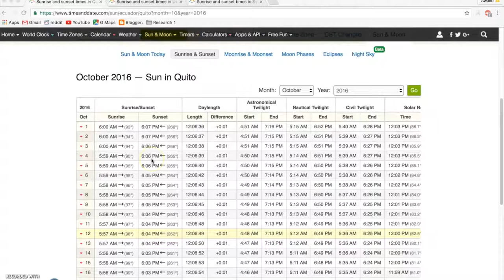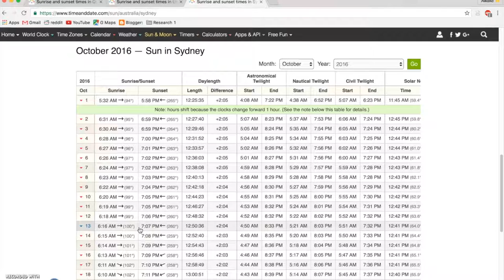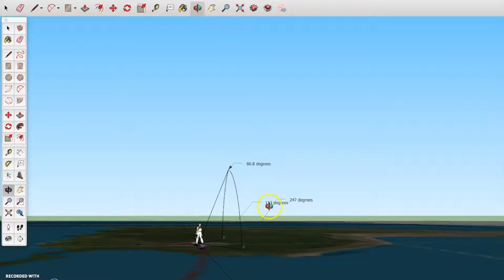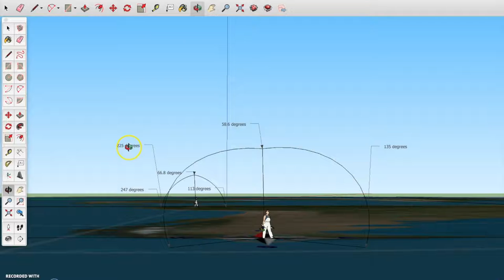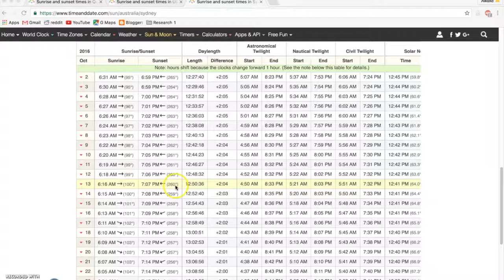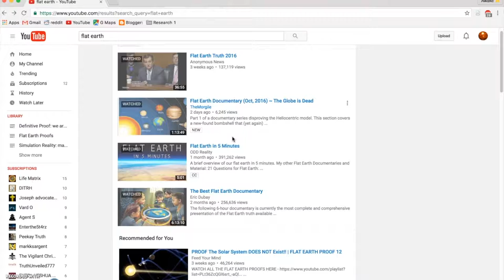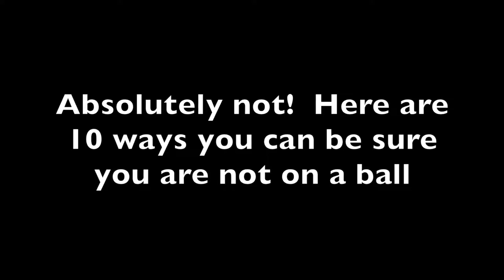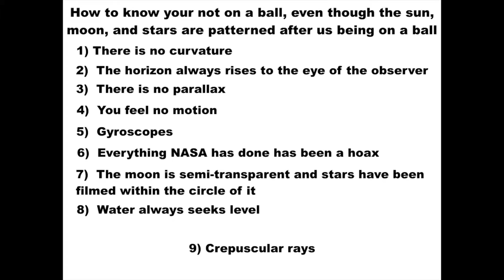The Best Rated 2017 Flat Earth Proof Ever__ [NEVER SEEN BEFORE]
The BEST Flat Earth PROOF to Date [7/27/2017] - Duration: 13:57, The Video GLOBE EARTHERS never wanted you and i to WATCH. Thanks